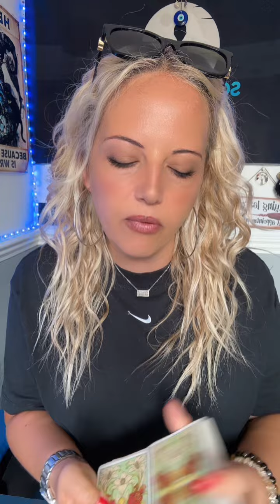Full moon energy is 🤪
Thank u all for the supers 😬 and subscribes … I love you all :) ❤️🙏🏼

I’m pretty booked up  for live calls but have priority slots and same day slots available if it’s an emergency 🚨 plus email video readings

Soul Therapy 1111
DIDCOT
OX11 1FY